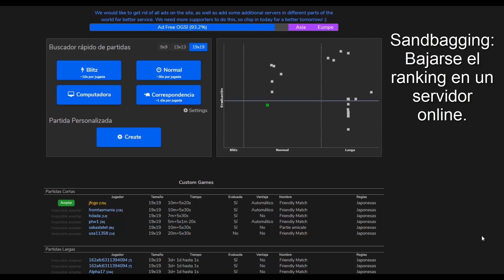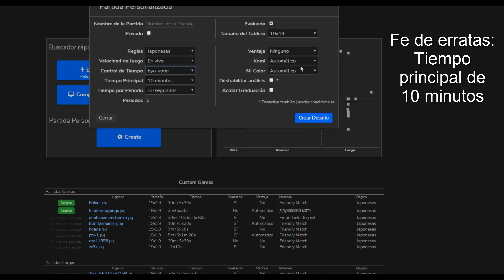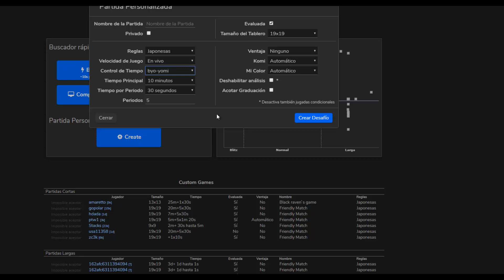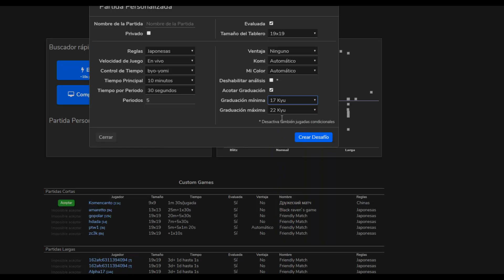Sandbagging - #1: 21k - 20k OGS - ¡Sé que esa jugada no sirve!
Mirá esta partida que comento en vivo mientras la juego, señalando posibles errores para que no los cometas en tus partidas.

Si disfrutás del contendio de mi canal, sos bienvenido a colaborar a través de una donación